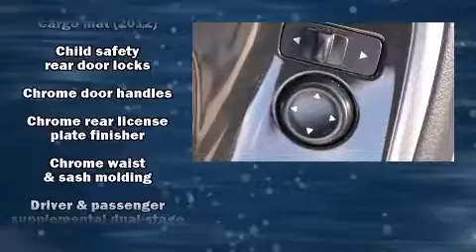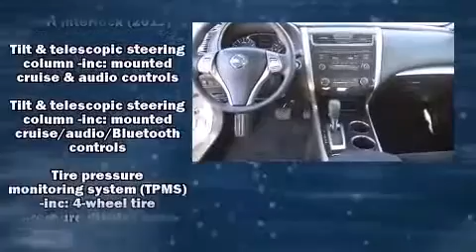2013 Nissan Altima 2.5 S in Lubbock, TX 79413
Gene Messer Volkswagen
7007 University Ave.

Come test drive this 2013 Nissan Altima. This 4 door, 5 passenger sedan has not yet reached the 50,000 mile mark! It features an automatic transmission, front-wheel drive, and a 2.5 liter 4 cylinder engine. Nissan paid particular attention to efficiency and practicality with the following features: front and rear reading lights, variably intermittent wipers, a trip computer, an outside temperature display, remote keyless entry, an overhead console, and cruise control. Premium sound drives 6 speakers, providing you and your passengers a sensational audio experience. Nissan also prioritized safety and security by including: dual front impact airbags with occupant sensing airbag, head curtain airbags, traction control, brake assist, ignition disabling, and 4 wheel disc brakes with ABS. Electronic stability control ensures solid grip atop the road surface, no matter how challenging the driving conditions. A Carfax history report provides you peace of mind by detailing information related to past owners and service records. We pride ourselves in the quality that we offer on all of our vehicles. Please don't hesitate to give us a call.